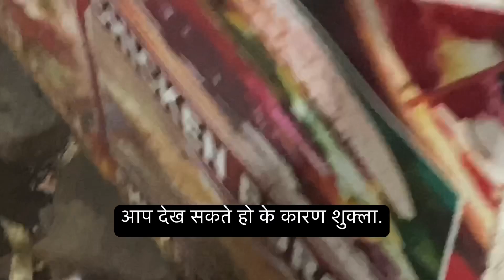Chicken pizza most famous surat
Chicken pizza most famous surat || chicken suart cooking food youtube foodie chickenrecipe chickencurry egg pizzalover pizza #

Location Surat, Katargam, Darwaja Nawab, Chai K Baju Main

￼ food vlogs video,
food vlog video malayalam,
food vlog video editing,
food vlog video kaise banaye,
food vlogs video in tamil,
food vlog video music,
food vlog video song,
sourav joshi vlogs food videos,
sourav joshi vlogs old videos food,
food vlog funny video,
food vlogs new video,
noelah food vlogs video love snack,
food video blog,
rimorav vlogs food videos,
saba ahmad food vlogs new video,
food vlogs comedy video,
suyash vlogs food wala video,
food vlogs india short video,
food vlogs full video,
food blogs in india,
food vlogs i,
food vlogs famous,
food vlog best,
food vlogs in village,
saudi mutabbaq recipe arabic food video.youtube cooking foods # vlogs,
rimorav vlogs old video with mohena and gaurav food challenge,
bengali food blogging channel,
b food,
food vlogs in bengali,
dan jr vlogs food videos,
food vlog roast video,
eating food vlog video,
cooking video blog,
food vlog intro video no copyright,
food vlog intro video,
food eating video vlogs,
food video part 1 eman vlogs,
food vlog tamil full video,
food vlog malayalam full video,
food videos telugu vlogs,
jatie vlogs food videos,
food eating videos vlogs,
home food vlogs,
food vlogs india video,
food vlogs in tamil video,
food vlog killed video,
korean food vlog video,
k food vlogs,
k food reviews,
food vlog long video,
short video love noelah food vlogs,
food vlog food review video mr & mrs khan,
nives food vlog old video,
induction food vlog video poncho khana birmingham uk#,
quality food vlog,
food vlogs bbsr,
food vlogs in odisha,
food vlogs the lalit,
food vlog video,
food vlog video tamil,
food blog video,
food vlog short video,
first food vlog video,
food vlog new video,
food blog video in tamil,
ug food vlog,
us food bloggers,
food blogger controversy,
v food vlog,
vlogs food vlogs,
vlogs food review,
vlogs food,
food vloggers on youtube,
non vegetarian food blogger,
food blogging youtube channel,
food vlogs food vlogs,
z food challenge,
zingyzest vlogs,
z food,
full day food vlog,
food vlog by,
food vlog by actor,
food u must try,
top 5 food bloggers,
5 min se food blogger,
5 best food,
7 foot vlogs,
6 foot video,
6 foot life,
6 feet 70 kg,
food vlogs 83,
food vlogs pure veg,
8 food,
9 food,
food vlog north india,
food vlog hari